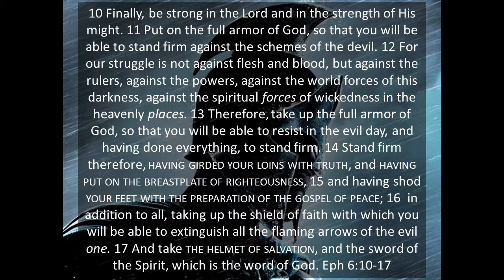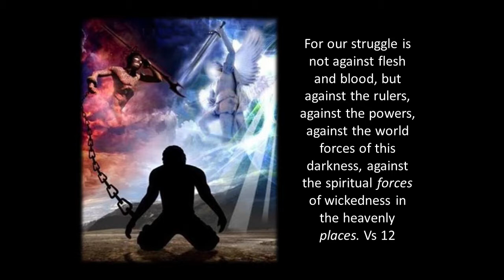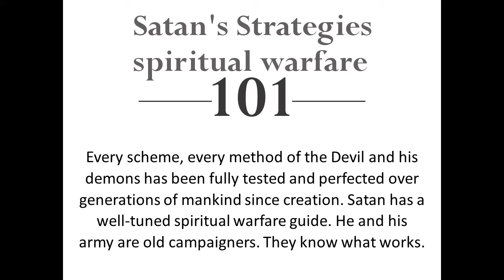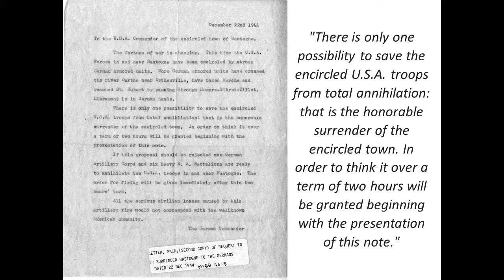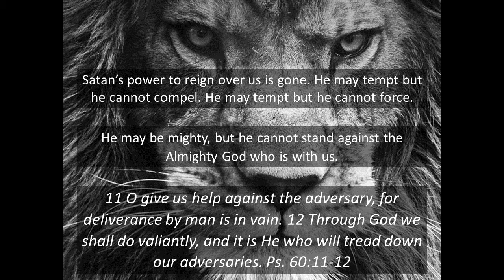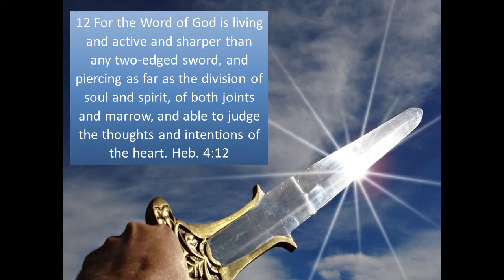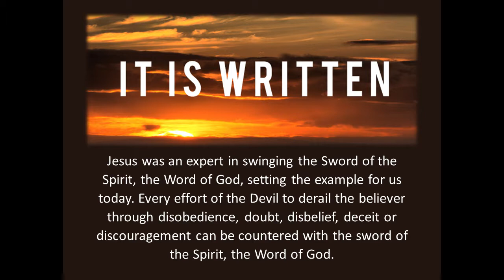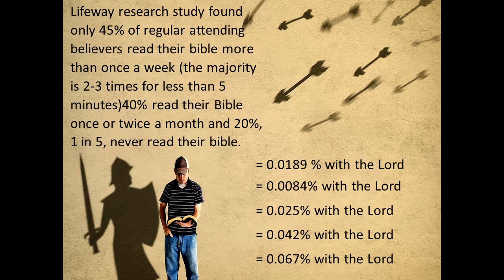How to Love Jesus Victoriously (Ephesians 6:10-17)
Did you know that every born-again believer is in a very real battle? The apostle Paul makes it clear this is not a battle with people, but a spiritual battle with an ancient enemy. While the final victory may be set in stone, living victoriously until that moment takes courage, strength, and wielding the weapon God has given us. Listen and remember your first love.